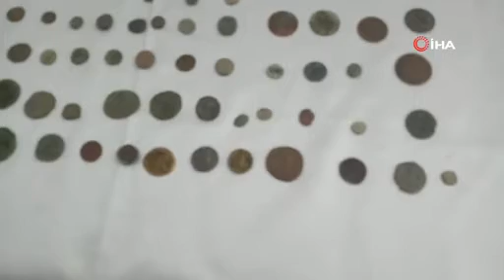İzinsiz kazıya 8 gözaltı